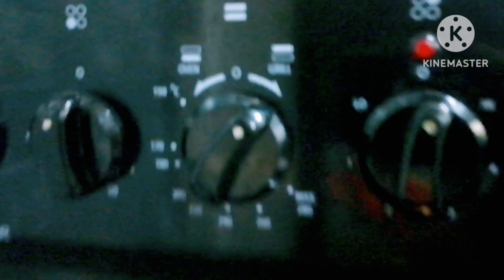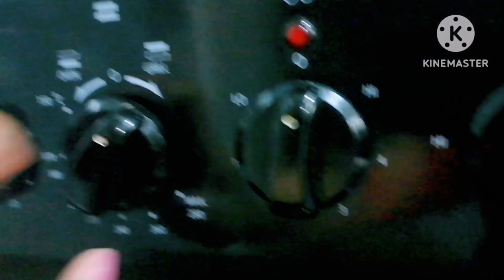FILIPINO LETCHON MANOK SA OVEN OR ROASTED CHICKEN